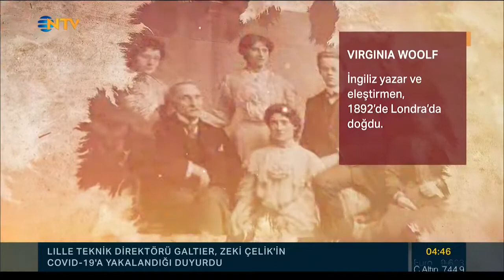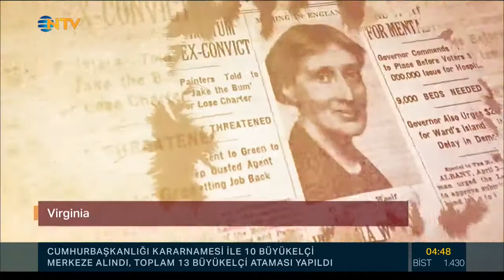Bir Hikayem Var | Virginia Woolf | Rıdvan Çelebi | NTV